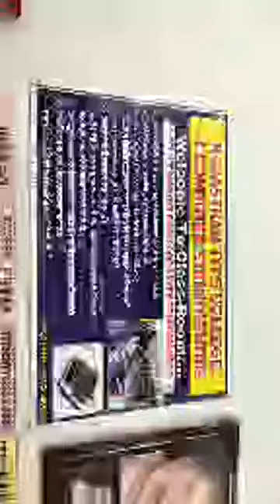EFFICIENCY (skill test)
Pdf link👇 Efficiency (Rajasthan high court steno/ldc exam) 2021

Learn typing or shorthand and get a good job via SSC, high court test, supreme court test be a typist and stenographer.
In this vidio you can get Knowledge about Steno and Typing by Rahul Midha Sir,
Do this course after 12th, or during graduation
RAJASTHAN TYPE COLLEGE AND COMPUTER STENO ACCOUTING CENTER